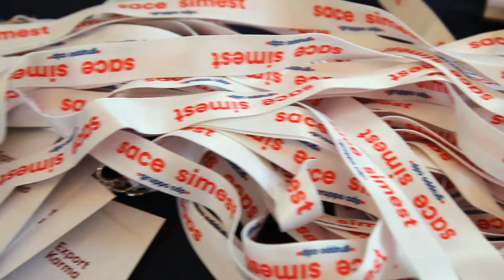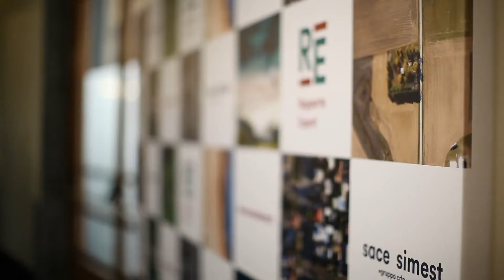Export Karma - Il futuro delle imprese italiane passa ancora per i mercati esteri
Presentazione del Rapporto Export 2019 di SACE SIMEST